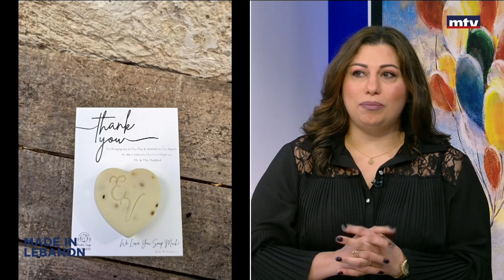Made In Lebanon - 31/10/2024 - Celine Harika - Harika Soaps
The initiative of this segment is to market Lebanese products that are actually made and produced locally. We want to focus on small businesses, Lebanese designers, and new talents made in Lebanon. The segment is hosted by Pamela Fannoun and is broadcasted every Saturday at 10:00.
هدف هذه الفقرة التسويق للمنتجات اللبنانية ودعم الصناعات الصغيرة، المصممين اللبنانيين، المواهب الناشئة وهي تعرض كل سبت عند الساعة العاشرة وتقدمها باميلا فنون